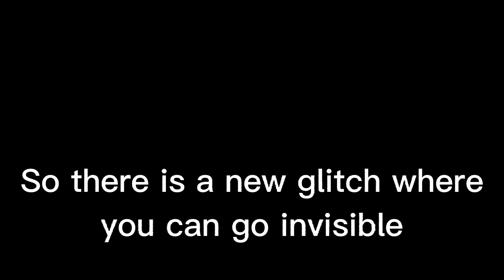Invisible Glitch (Roblox Bedwars) 2022 (Working)